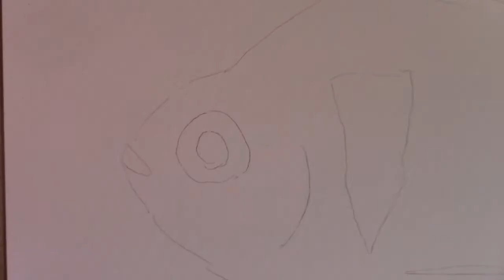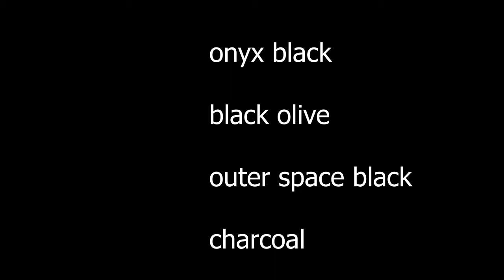Gouache Black Phantom Tetra Speed Painting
Creating a Cyanotype Blueprint!  Great Gift or Shower Present!"